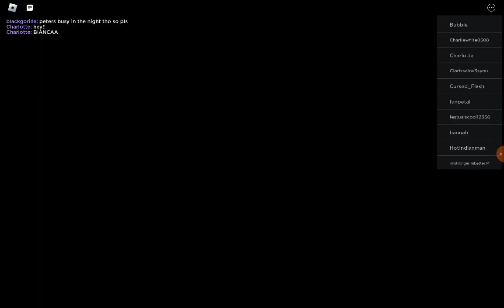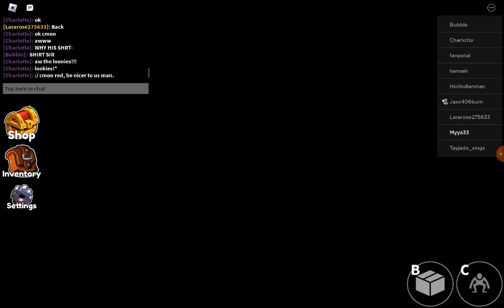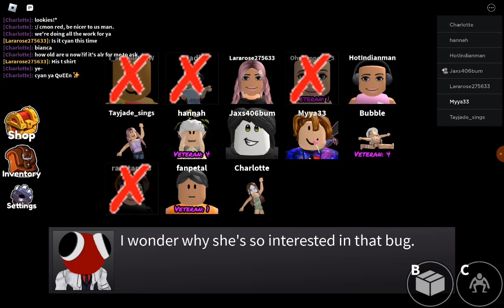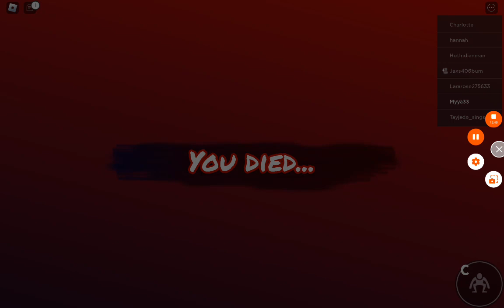Rainbow friends but no box!